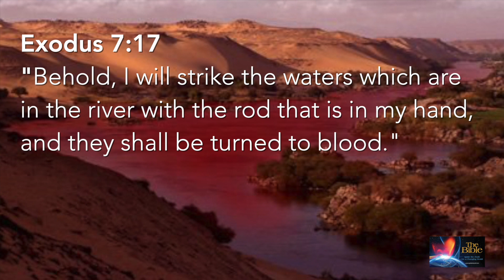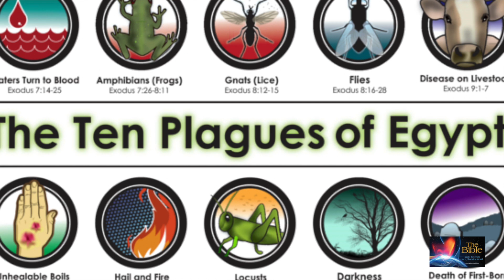Plagues of Egypt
This week in God's Word we read about the Lord delivering the people of Israel from slavery in the land of Egypt. In this video we discuss how the plagues the Lord brought upon the Egyptians would have affected them on more than just a physical level.

Join the global community of Bridges for Peace as we go deeper into God's Word. Fall in love with the Word of God and the God of the Word as never before.

and you will receive weekly updates, teachings, videos and everything else you need to discover the Bible from cover to cover.